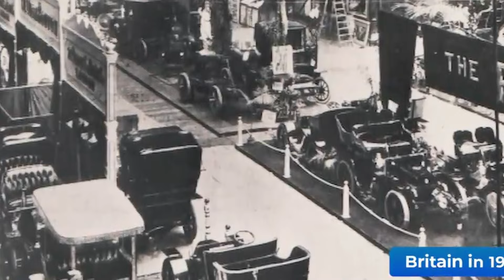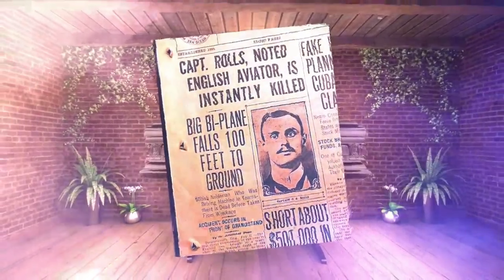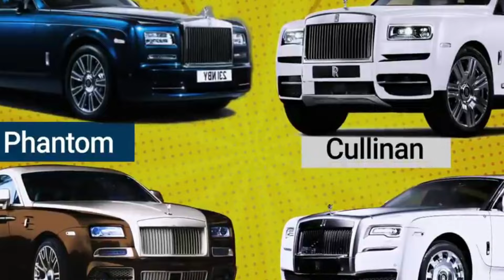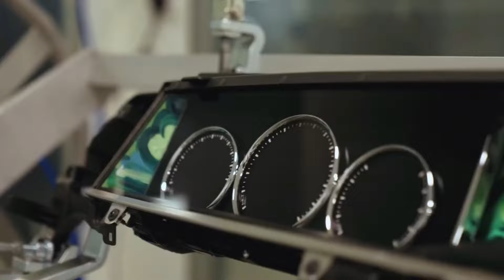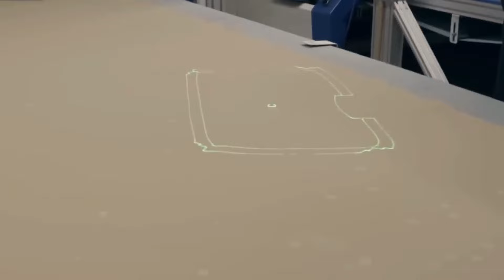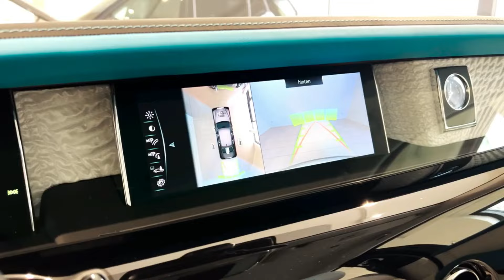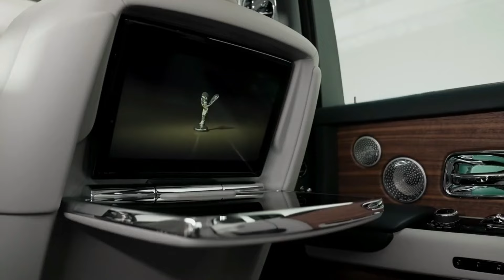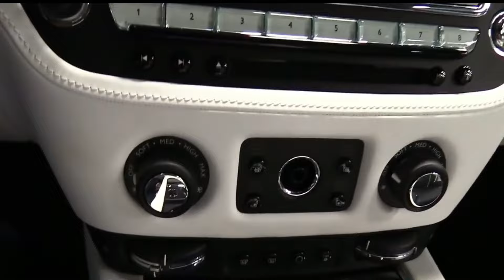Why Rolls Royce Cars are so Expensive? | Facts & Myths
In this video, we're diving into the facts and myths about why Rolls Royce cars are so expensive. Learn the truth behind the luxury and craftsmanship of these iconic vehicles!
Find out more about what makes Rolls Royce cars unique and the reasons behind their high price tags.